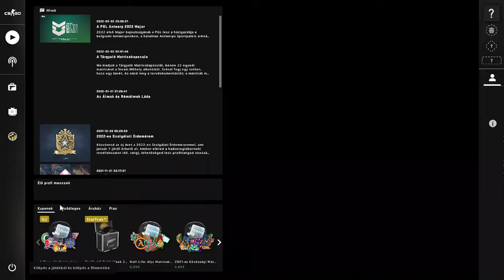Counter Strike Global Offensive 12 rész